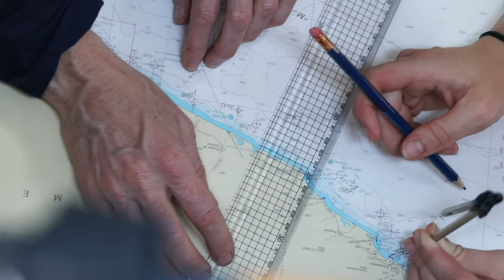The Outlaw Ocean Music Project - Ian Urbina and Shuja Rabbani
The Outlaw Ocean is a journalistic exploration of lawlessness at sea around the world. The project’s goal is to increase a sense of urgency by raising awareness about what happens at sea, both above and below the waterline. This reporting touches on a diversity of abuses ranging from illegal and overfishing, arms trafficking at sea, human slavery, gun running, intentional dumping, murder of stowaways, thievery of ships and other topics. It began as a series in The New York Times and is now a New York Times Best-selling book by Ian Urbina.